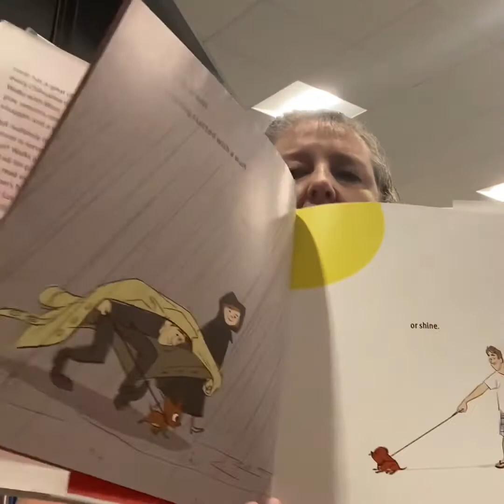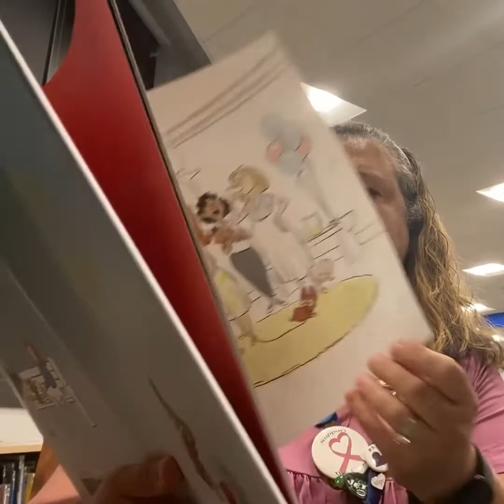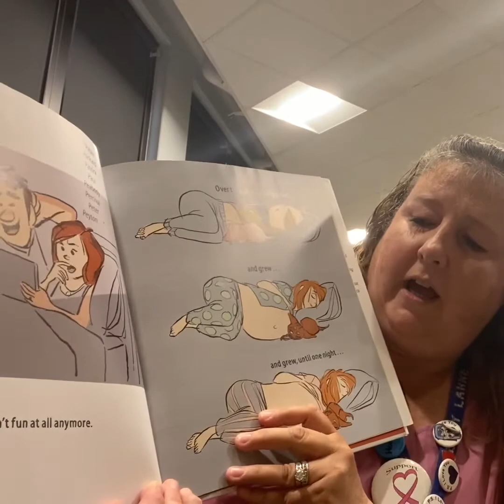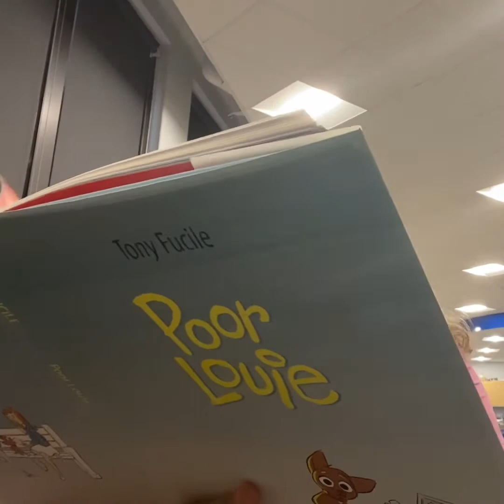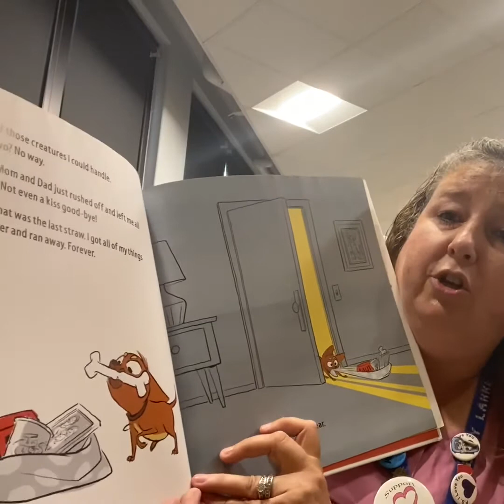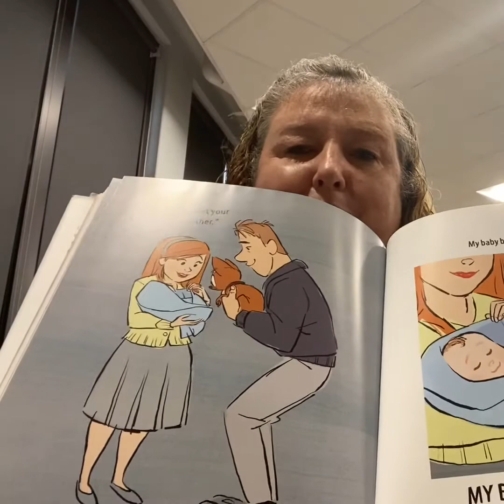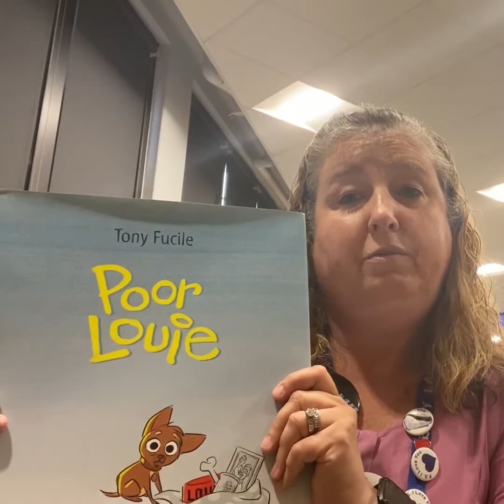Summer Reading 7.13